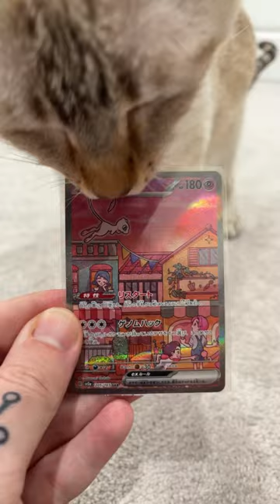Cats & Pokémon cards all you need